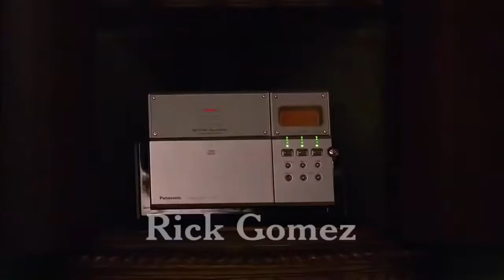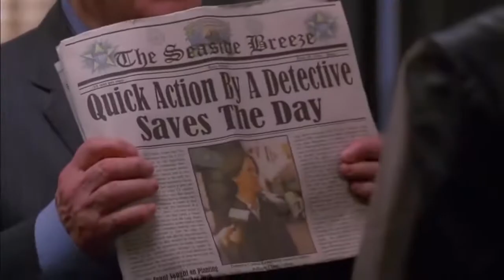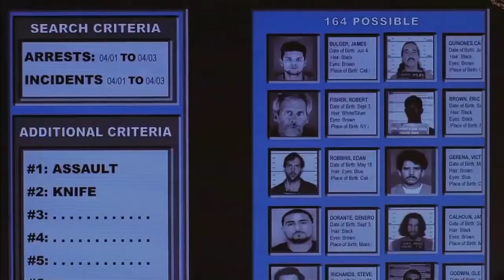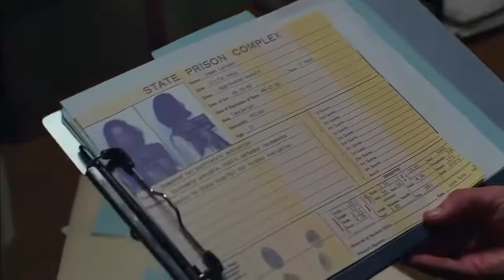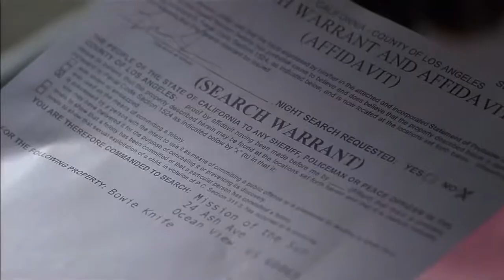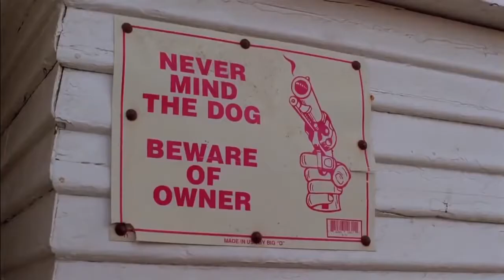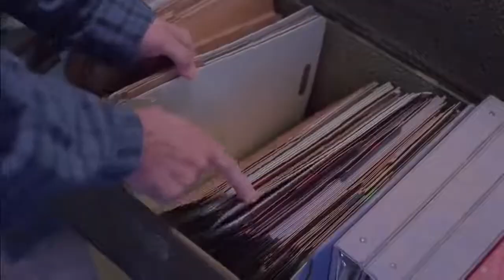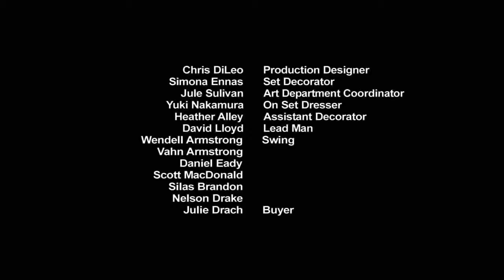Detective HD | Detektiv triler sa prevodom